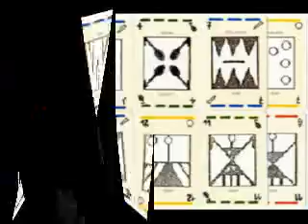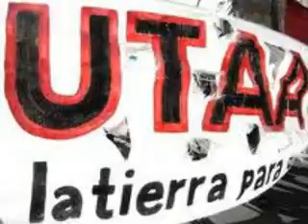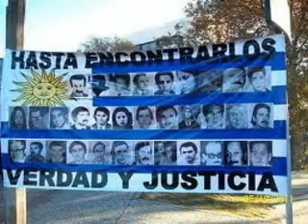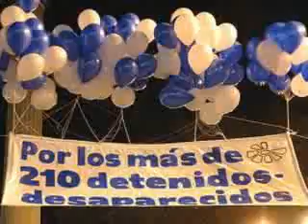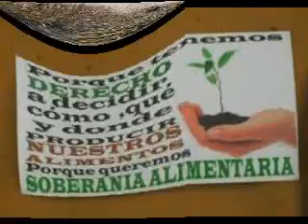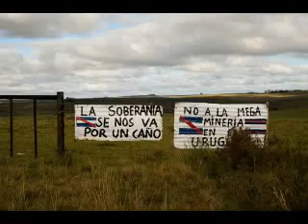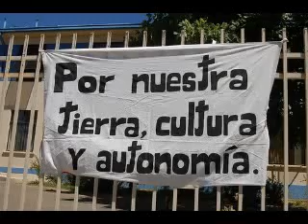Ney Thedy en el Sauce Estas Convocado 01 12 11